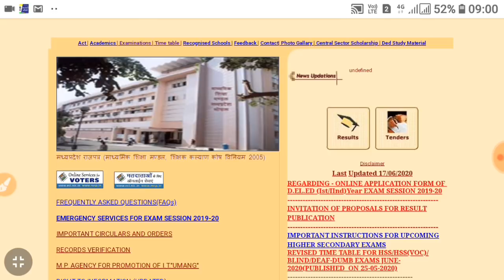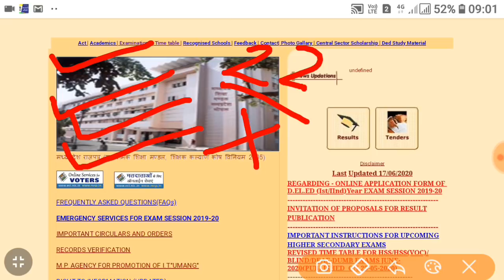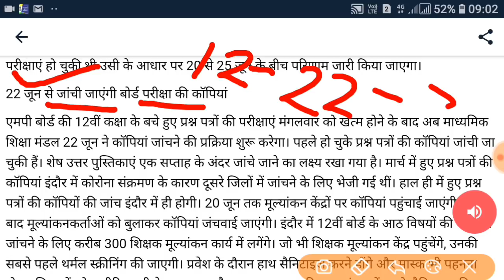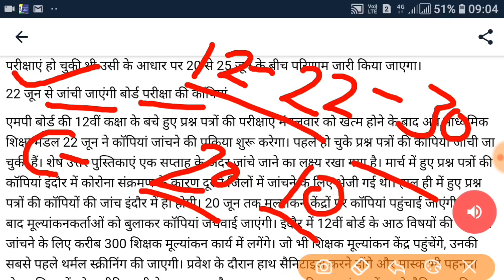Mp board Class 10th 12th Result 2020 | इस तारीख तक RESULT | जल्द इंतज़ार खत्म | mp board latest news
Dosto hum iss video main mp board ki 10th 12th result kis date ko aayega or kya process result taiyar krne ke liye ki ja rahi yeh sab jankari iss video main di gai hai.